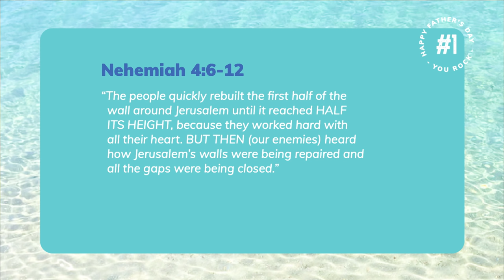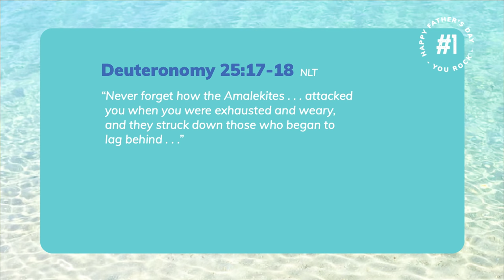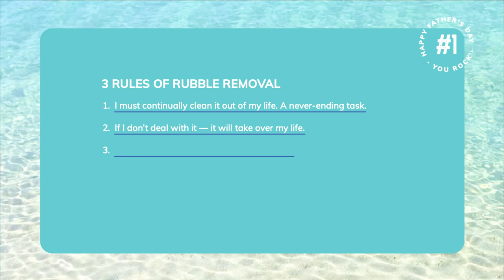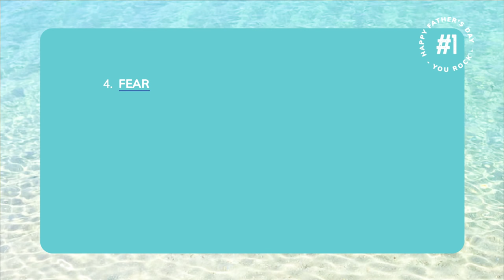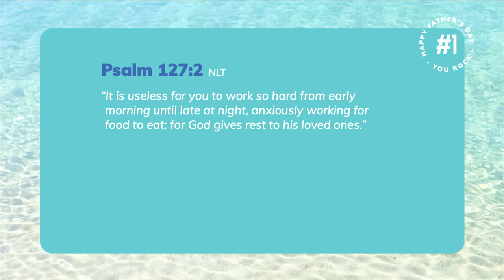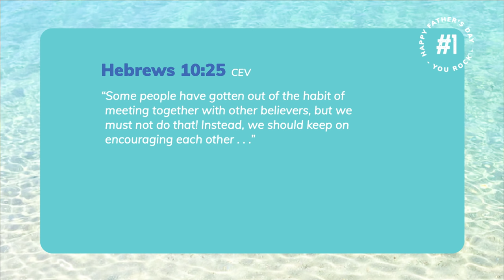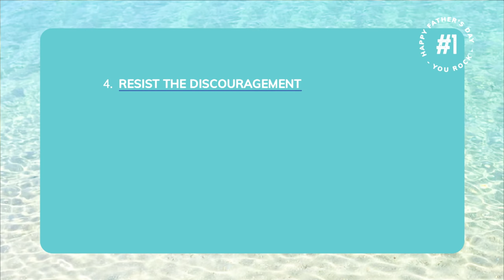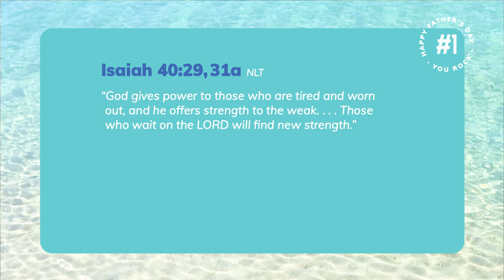"When You Feel Like Giving Up" with Pastor Rick Warren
Are you feeling discouraged lately? Discouragement is one of the primary reasons we feel tempted to give up on our God-given dreams. In this message, Pastor Rick Warren describes four things that typically discourage you, as well as God’s cures for your discouragement.